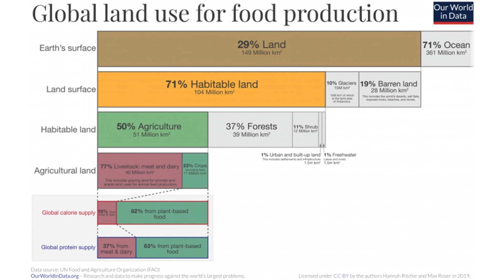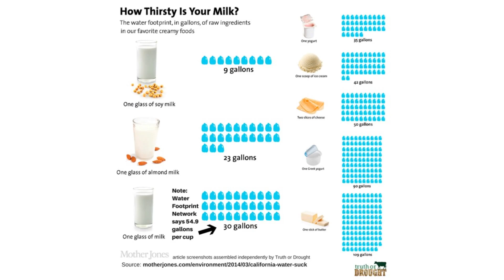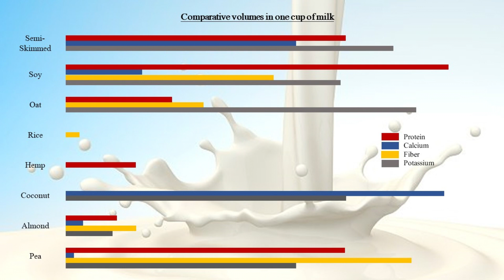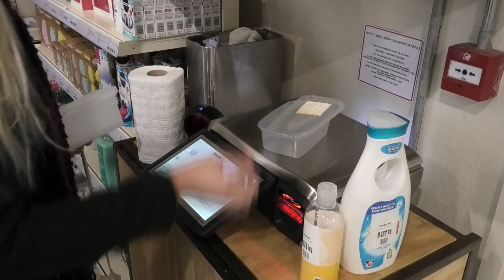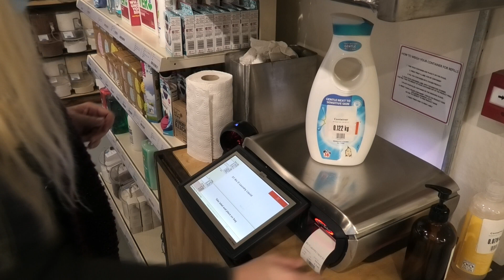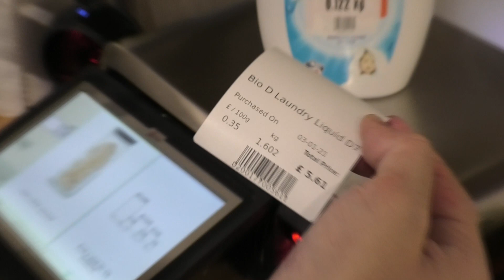Steps to Sustainable Living: Food & Shopping Choices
My purpose in this channel is to work towards living more sustainably in all aspects of my life. This week, I dive deep into the impact that I can make by making certain choices about what I eat and what I buy.

This is a long one and quite dense with information, but I hope that you get something out of it!

Credit where credit is due:
Poore, J. & Nemecek, T., "Reducing food's environmental impacts through producers and consumers", Science vol 360 iss 6392, 01 June 2018

for nutrition information on milk varieties

Many thanks to Kindly of Brighton for letting me film in their shop.
I didn't ask Tesco's permission, but thanks to them as well.

Utility Eco Fibre Scourer //utilitygreatbritain.co.uk/product/eco-fibre-scourer/